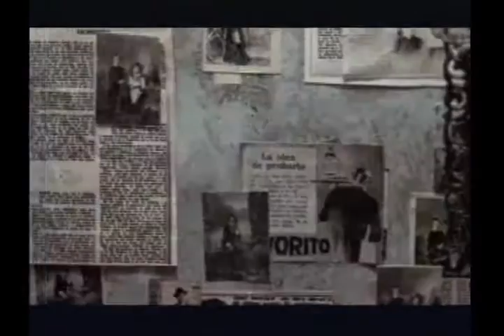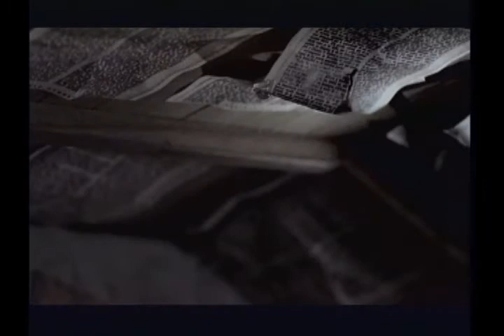03 Luis Alberto Spinetta - Tonta luz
2004 Camalotus (DVD)